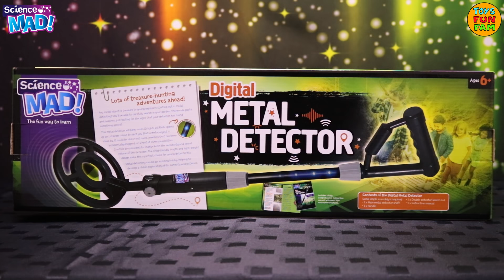Science Mad! The Fun Way to learn - Join the Squad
(AD) Trends UK, the makers of the Science Mad! collection is currently looking for up to FIVE new families to join the Science Mad! Squad… so if your family loves science, this is your chance to get involved!

The Science Mad! collection offers real experiments, based on proper chemistry, with in-depth instruction manuals offering step by step guidance and inspiration. The aim of the collection is to encourage children to develop their knowledge and fuel their passion for science!